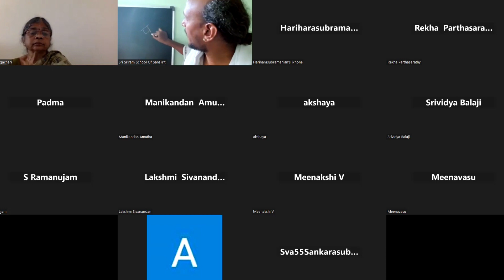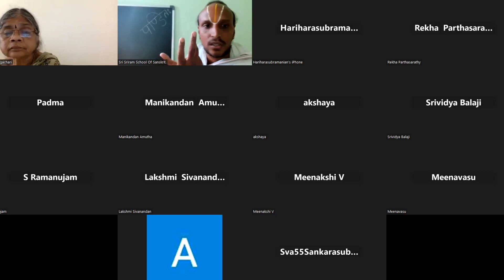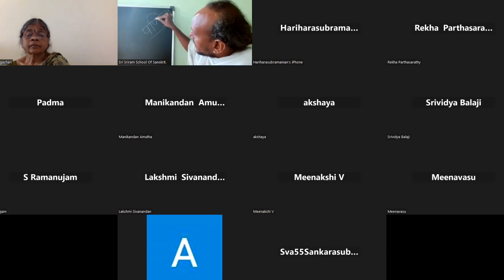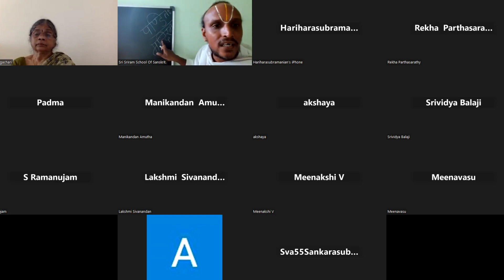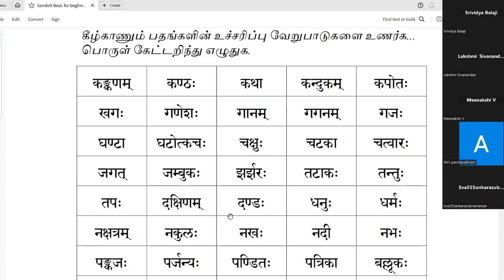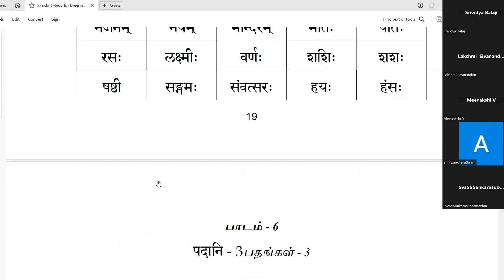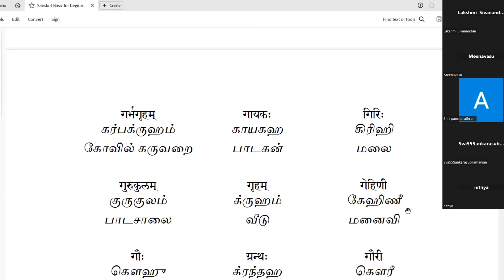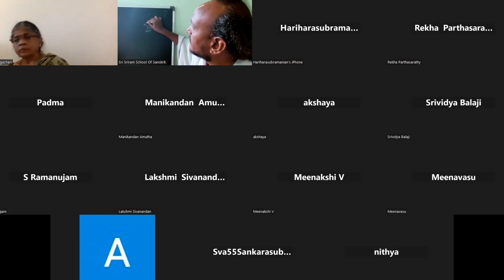Sanskrit Lesson 66 How to read small words correctly in Sanskrit? சிறிய சிறிய சமஸ்கிருத வார்த்தைகள்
Sanskrit Lesson 66 How to read small words correctly in Sanskrit?
சிறிய சிறிய சமஸ்கிருத வார்த்தைகளை சரியாக எழுதுவது மற்றும் படிப்பது எப்படி?
Sriram School Of Sanskrit, Thiruvallur, Tamilnadu.
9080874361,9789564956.